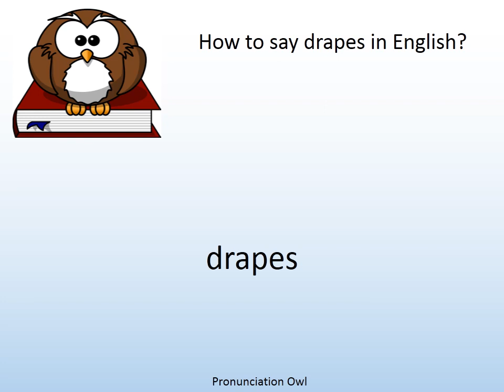How to say drapes in English? - Pronunciation Owl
How to say drapes in English? Learn the pronunciation of drapes!